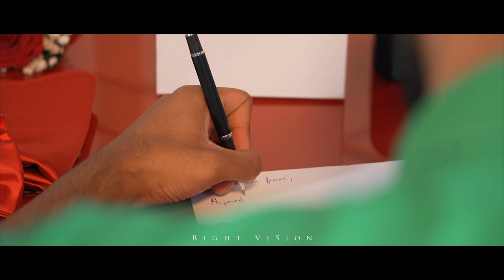Dharala Prabhu | Chara & Raaji | Registration Highlights | RIGHT VISION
Filmed & Edited by - Right Vision
Facebook.com/RightVision4